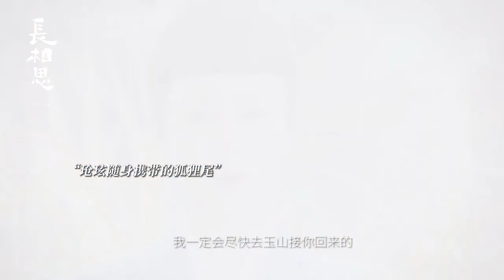[Trường Tương Tư | Cut] Tương Liễu - Tiểu Lục - Thương Huyền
Rồi rồi sắp nói lời tạm biệt trấn Thanh Thủy yên bình và vui vẻ, mở khóa bản đồ mới rộng hơn.

Mở khóa mở khóa, càng mở sẽ càng đến gần kết cục của đại nhân 😶